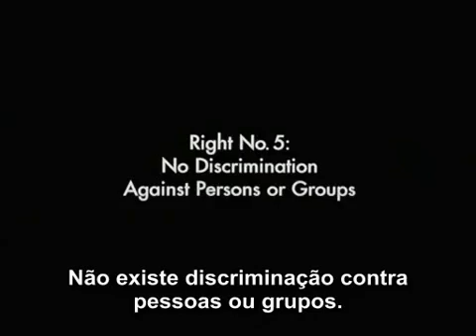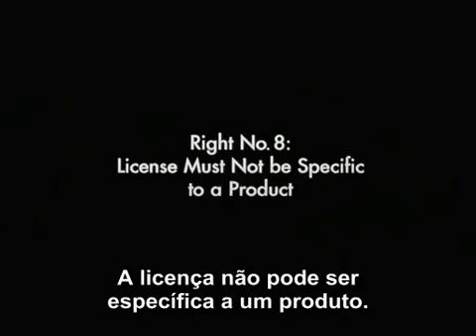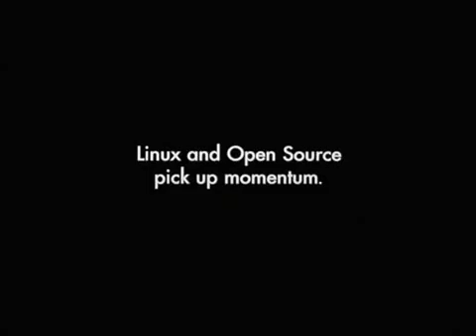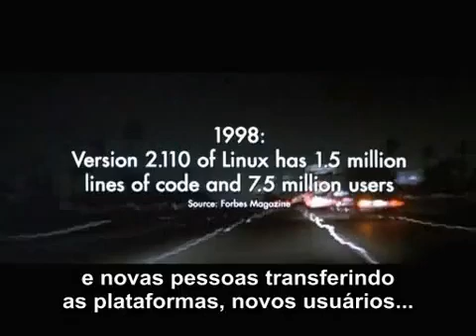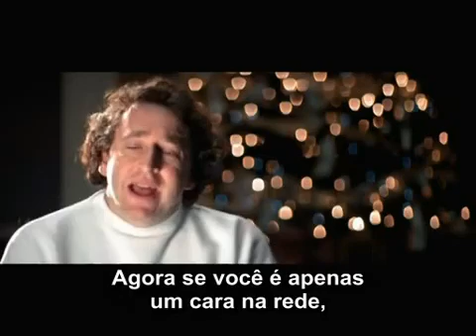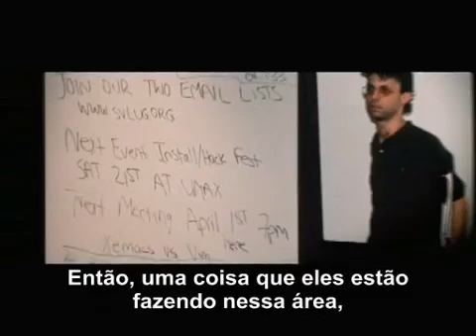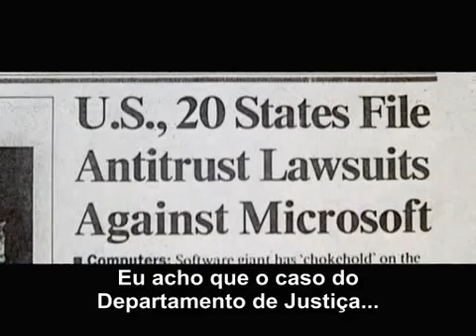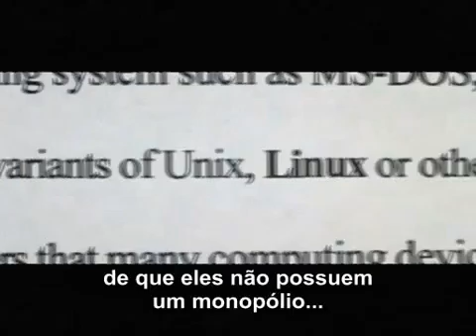Revolution OS - Parte 6/9